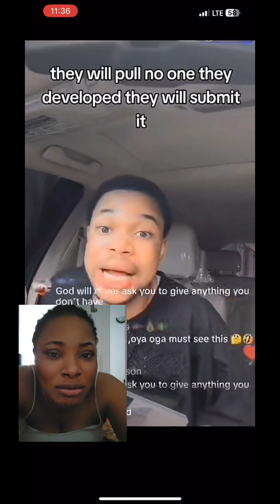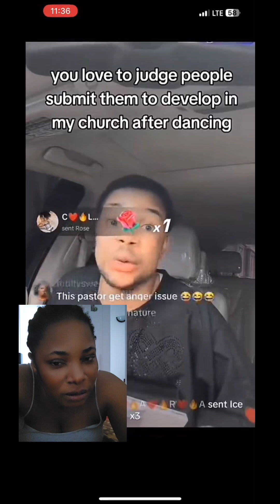13 August 2024